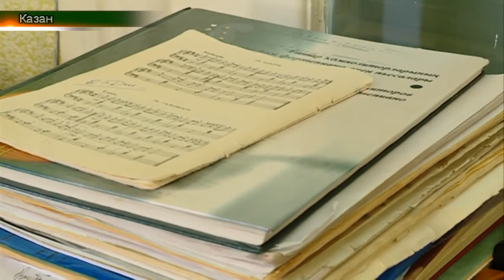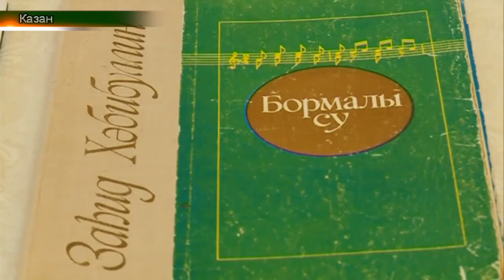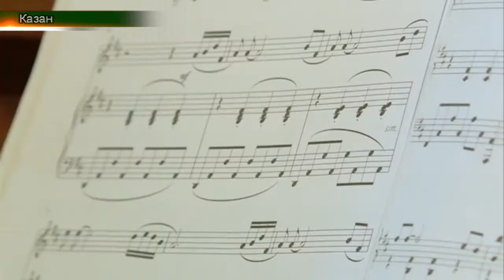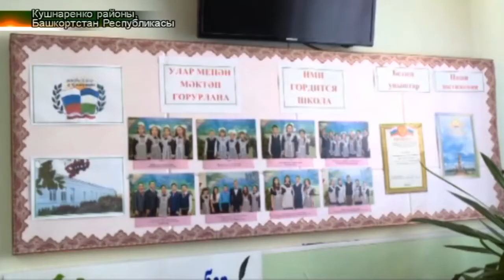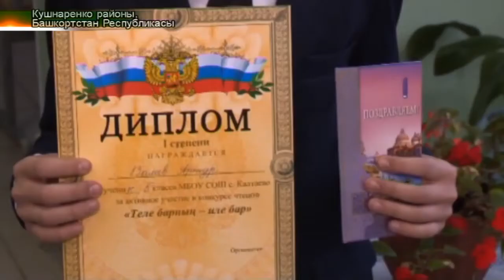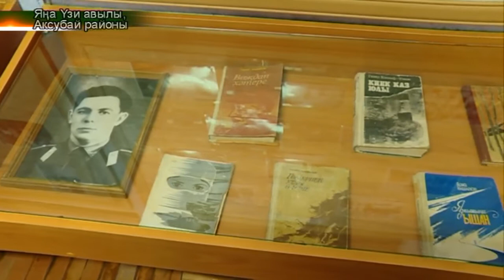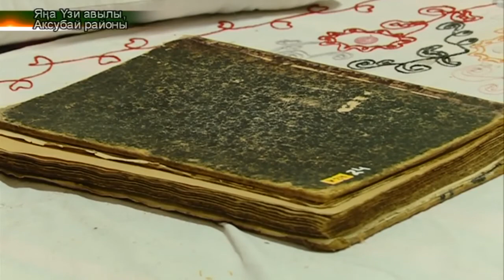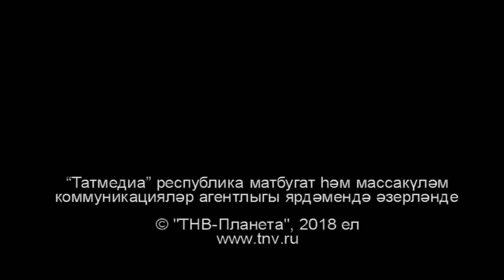Татарлар 13/03/18 ТНВ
Таяну ноктасы. В эфире: пн, вт, ср, чт - 19:00

7 дней. В эфире: вс - 19:30, 21:30

Координаты:
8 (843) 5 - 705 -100